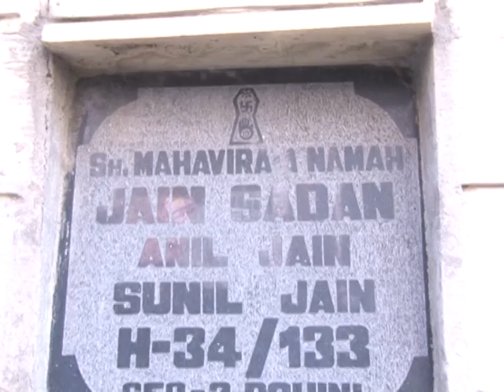AKANKSHA BHAAT ROHINI 2012 PART 1